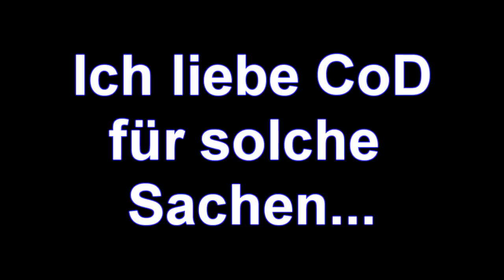Modern Warfare 3: Fail des Tages - Was war das?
Jao. ich hab dumm geguckt! -_- ^^
Musik ist NICHT von Alberto, die ist standard bei FL-Studio! :)